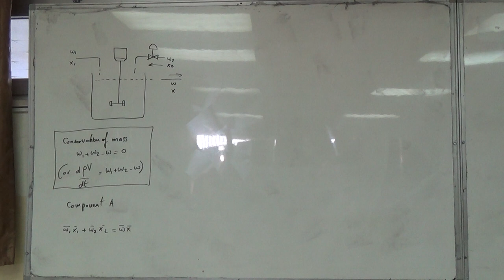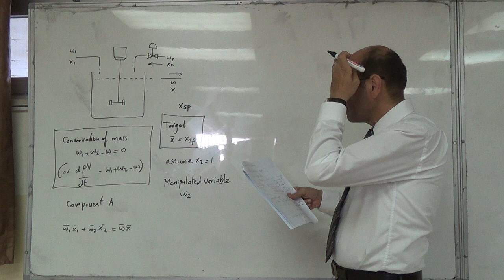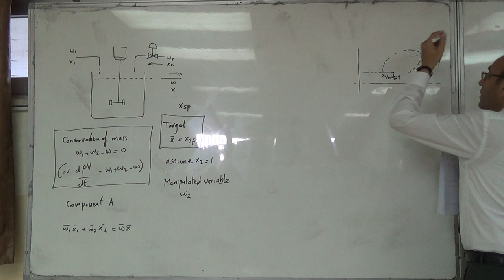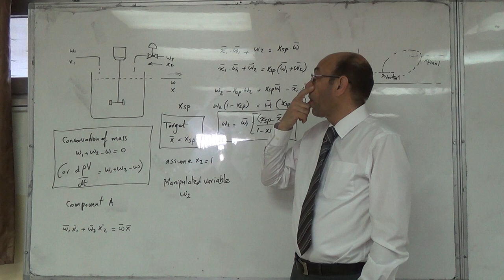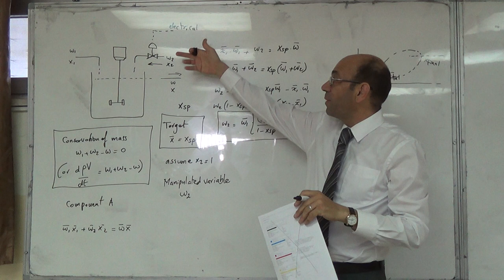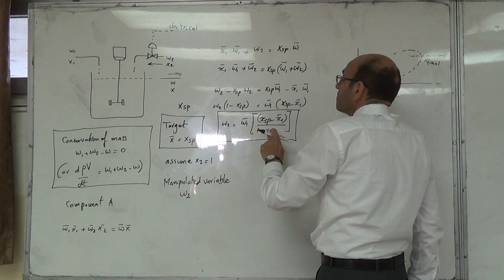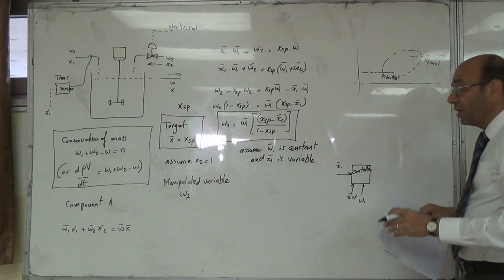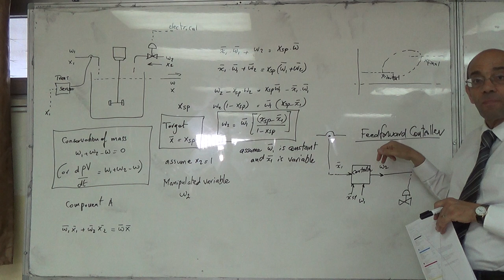Static and Dynamic Modelling of a Blending Process (c), 22/6/2016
In this video the equation for the feed-forward control is derived.